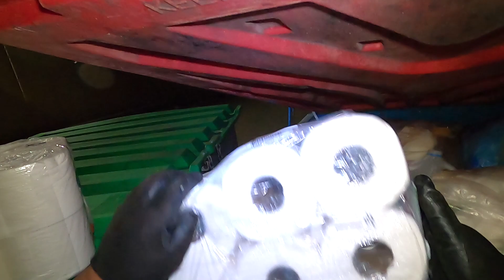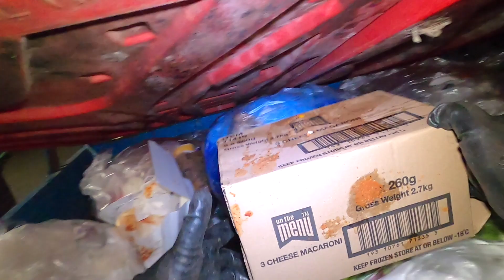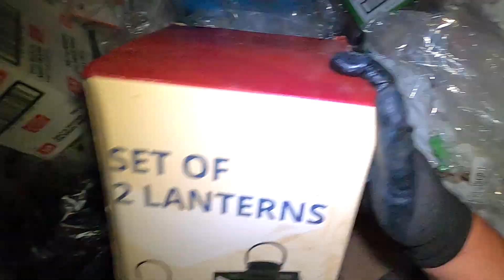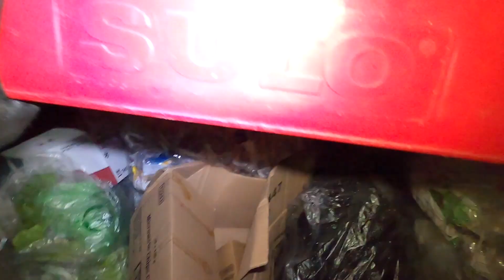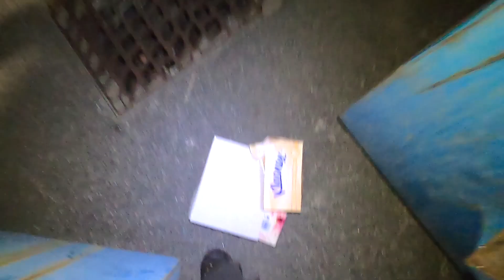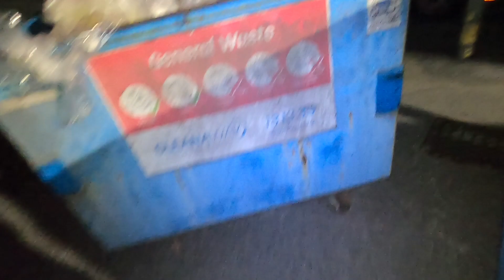I Found My Dumpster Diving Unicorn After 2 Years of Diving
After more than 2 years of Dumpster Diving in retail dumpsters and for YouTube, there has been one item I've seen my American counterparts find and save on a regular basis but has eluded me all this time. decorative Lanterns. Watch how I find and save mine.